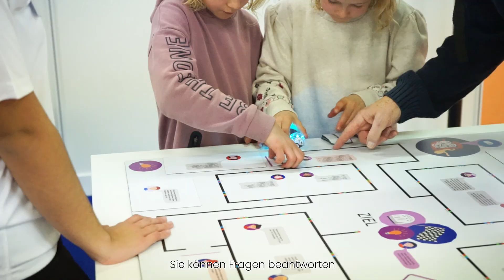Das war unsere tunBasel 2024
Raus aus dem Schulzimmer, hinein ins Erlebnis. Die tunBasel 2024 brach alle Rekorde: Rund 470 Schulklassen und insgesamt 12'000 Kinder und Jugendliche haben an unserer Erlebnisschau während einer Woche Mathematik, Informatik, Naturwissenschaften und Technik (MINT) auf spielerische Art und Weise erlebt.